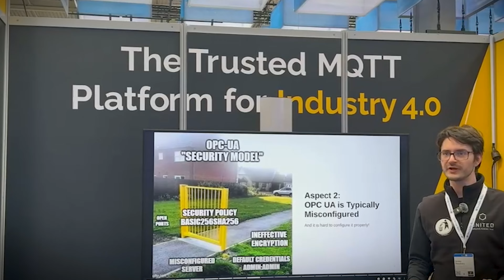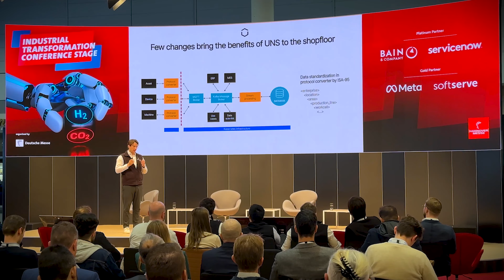United Manufacturing Hub @ Hannover Messe 2024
Join United Manufacturing Hub at Hannover Messe in this exclusive video! Get a firsthand look at our highlights and interactions at one of the world's largest manufacturing industry trade fairs.